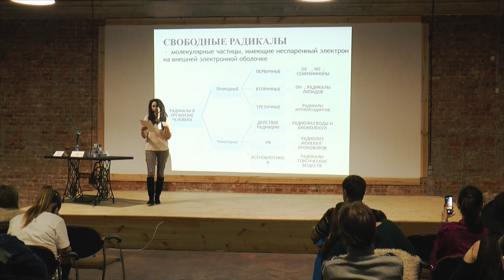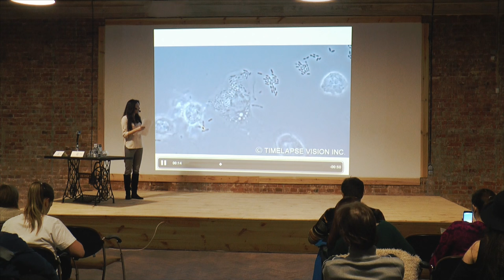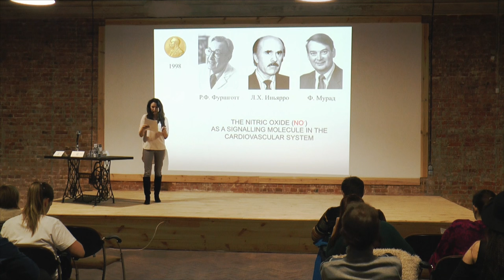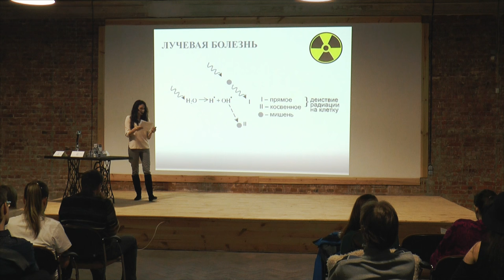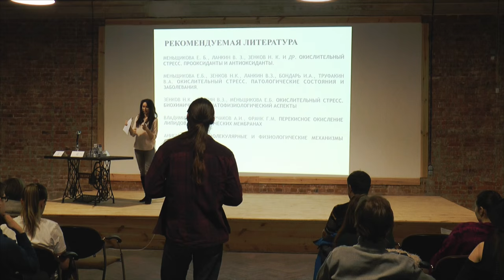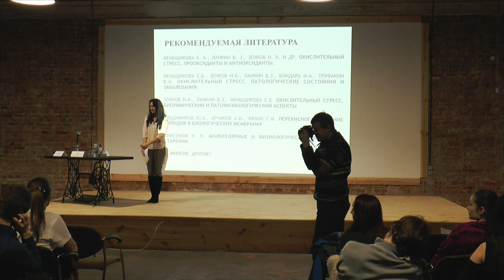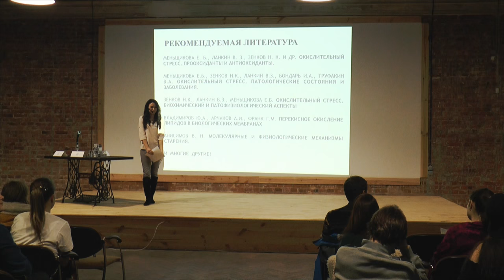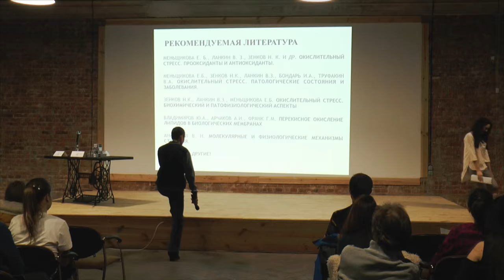15x4 - 15 минут про антиоксиданты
"В XVI веке Парацельс произнес тезис "Все есть яд и все есть лекарство; тем или иным его делает только доза". Мы поговорим о балансе между содержанием свободных радикалов и антиоксидантов в организме и последствиях его нарушения." - Екатерина Лебедь

15х4 - это сообщество молодых ученых и фанатов науки.